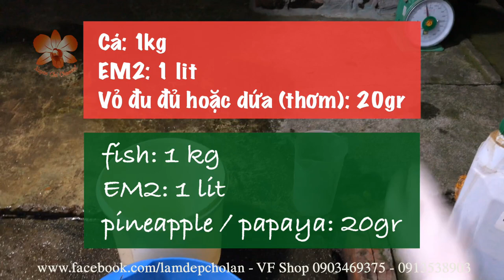Làm Phân Cá CỰC DỄ, KHÔNG NẶNG MÙI chỉ từ EM2 và Vỏ Đu Đủ/Dứa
Tự làm phân cá với giá thành rất rẻ, không nặng mùi, cực dễ dàng chỉ với chế phẩm vi sinh Nhật Bản EM2 và Vỏ đu đủ hoặc dứa.
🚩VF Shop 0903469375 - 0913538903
🔺 XUYEN CHI là kênh youtube chia sẻ kinh nghiệm trồng và chăm sóc lan;  những hình ảnh đẹp về hoa lan; những tác phẩm nghệ thuật về các giò lan; kĩ thuật và kinh nghiệm sử dụng phân bón, thuốc BVTV cho cây trồng.
🔺 KÊNH PHÁT SÓNG VÀO 20h00 THỨ 4 HÀNG TUẦN
🔺 XUYEN CHI is where i share my experience in planting and taking care of orchids, orchids pictures, orchids works of art, tips and experience in using fertilizers or pesticide.
THE CHANNEL PLAYS TO 20h00 (GMT + 07) EVERY WEDNESDAY